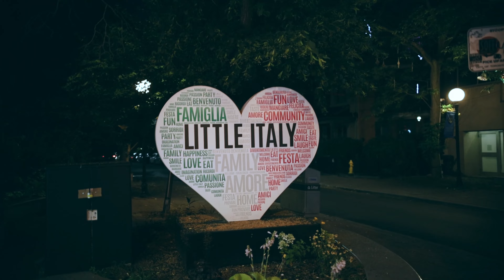BAR POMPETTE | Canon EOS RP Cinematic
Went to a lovely bar in Toronto's charismatic Little Italy. Here is a little film recapping that day with some awesome bartenders prepping some amazing drinks!